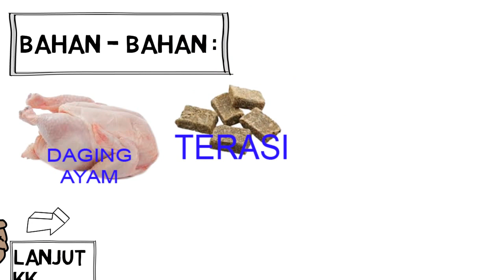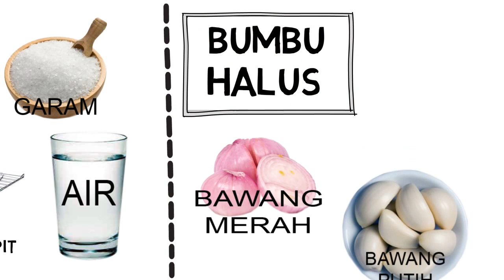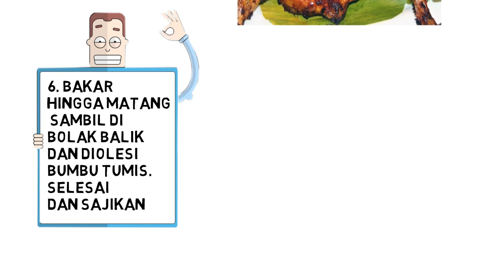Cara Dan Resep Memasak Ayam Bakar Taliwang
Bahan-bahan Ayam bakar Taliwang:
• 1 ekor ayam kampung
• 2 sdm air perasan jeruk nipis
• Garam secukupnya
• Air secukupnya
• Panggangan ayam

Bumbu Yang Dihalus:
• 3 siung bawang putih
• 6 siung bawang merah
• 2 butir kemiri
• 1 ruas kencur
• 4 buah cabai merah keriting
• 1 sdm gula merah
• garam secukupnya
• 1 sdt terasi
Cara memasak ayam Bakar Taliwang:
1. Belah dada ayam dan regangkan dengan pangangan ayam
2. Lumuri ayam dengan air jeruk nipis dan garam secukupnya +-20 menit
3. Tumis bumbu yang sudah dihaluskan sampai harum, lalu masukan sedikit air
4. Masukan ayam  dan masak hingga matang dan angkat
5. Masukan ayam dalam panggangan lalu Bakar di atas bara api
6. Bakar hingga matang, sambil di Bolak balik dan diolesi bumbu tumis. Selesai dan sajikan